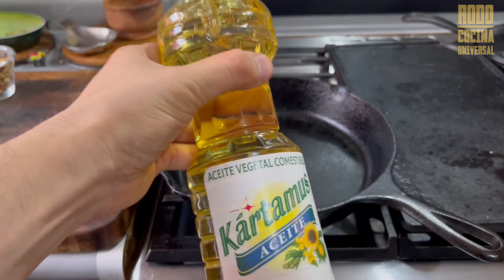CARNE ASADA con Marinado de Salsa Macha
¡En esta receta, estaremos preparando corte de carne asado pero marinado en Salsa Macha! ¡Y lo estaremos comparando contra un corte de carne asado regular e incluso un corte de carne frito en salsa macha!
acompáñame y en este video te mostraré paso a paso como prepara la salsa macha desde cero,  te mostraré la técnicas para marinar y asar los cortes y carne, y al final los compararemos para ver cuál es el mejor!

--- NUEVAS Recetas (y tips de cocina) todos los viernes!

Capítulos del Episodio: Corte de Carne ASADO a la Salsa Macha VS Corte de Carne Regular
Salsa Macha y Carne Asada: (0:00)
Preparando los cortes: (0:58)
Como hacer la salsa macha: (2:13)
Corte de carne frito en salsa macha: (4:41)
Corte de Carne Asado: (5:41)
Probando y conclusiones: (7:30)

Si estás buscando otros videos de recetas BU-E-NISIMAS para hacer en casa:
¿Qué receta te gustaría ver la próxima semana?